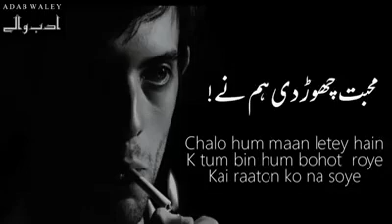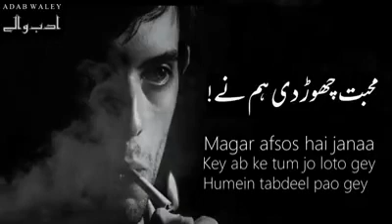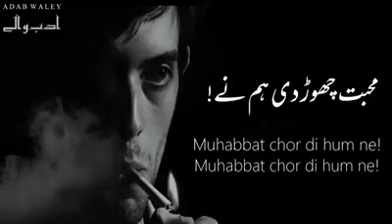Best Urdu Poetry Status _ Think Shairana